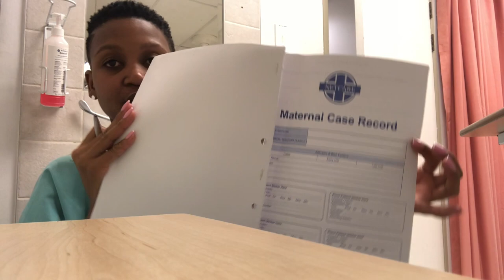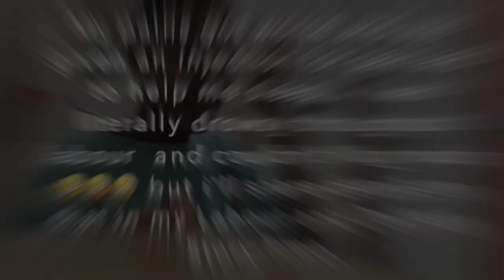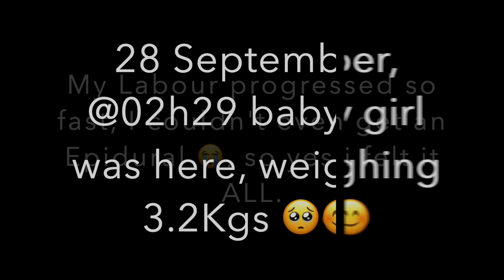BIRTH VLOG | FIRST BABY | NO EPIDURAL | DROVE MYSELF TO THE HOSPITAL | South African Youtuber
Hey Bo chomi, WE MADE IT. Baby Girl is here as you know (born 28 September 2021), and this is basically what went down!
I tried to vlog as much as possible, but will share full details on the labour and delivery story time soon.